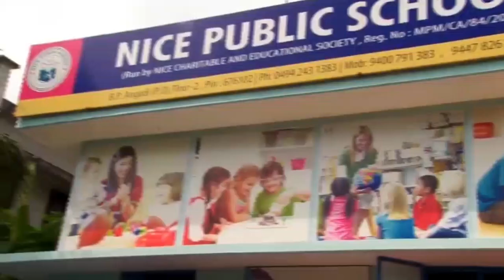മൂന്നിയൂർ റൈഞ്ച് കലോത്സവം ; ചിനക്കൽ മദ്റസ ജേതാക്കൾ